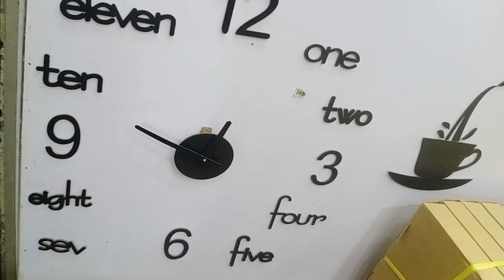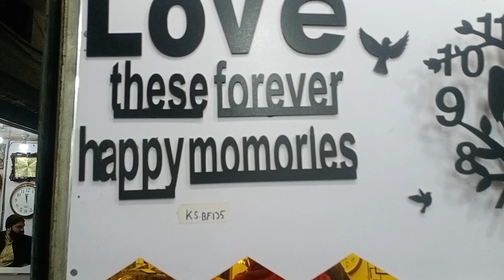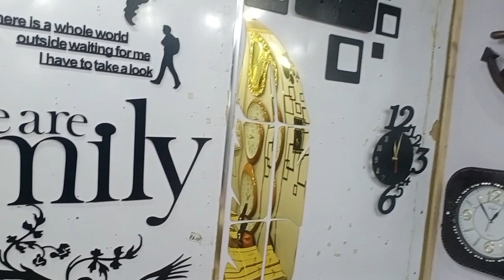Different style wall clock on cheap price 350strt shah allam market Lahore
Different wall clock varieties wholesale price shah allam market Lahore Habib bank Ali market 37-E shop nmbr 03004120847